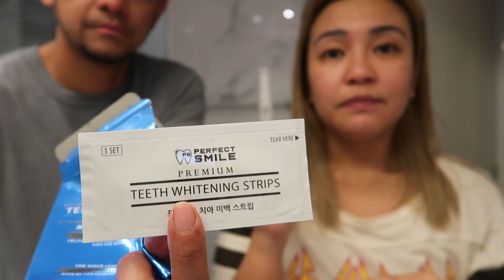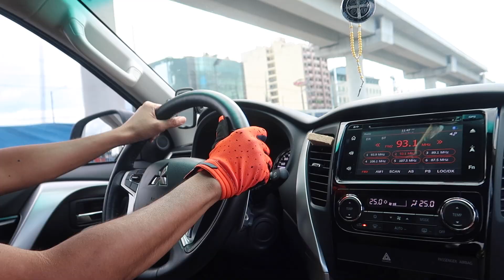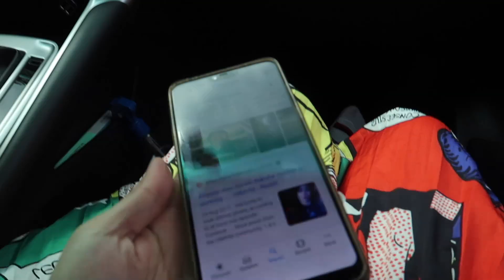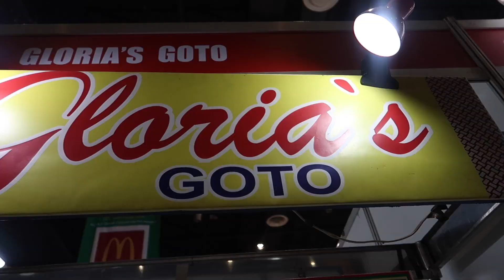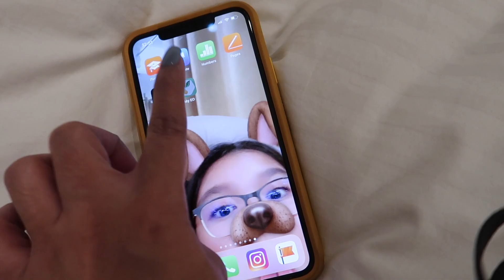MAJOR RESTOCK NG ANNE CLUTZ BRUSHES!! - anneclutzVLOGS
FILMED:
December 13-14, 2019 (Vlog 2101)